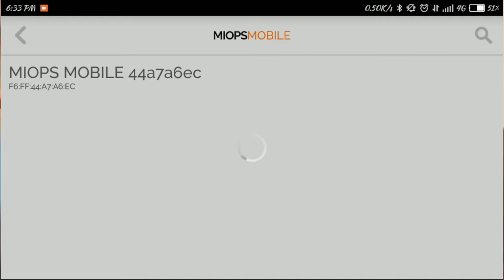MIOPS Mobile Remote - Leave the control of your camera to your Smartphone!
The MIOPS MOBILE smartphone app provides you with a sophisticated, but easy to use and readily adjustable user interface. Just select the desired mode and leave the control to your smartphone. It will fire your camera while you relax.